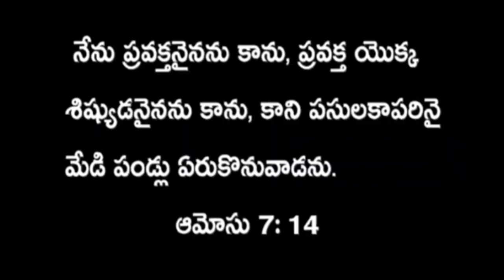June 6 || Daily bread || Today's promise || word of God